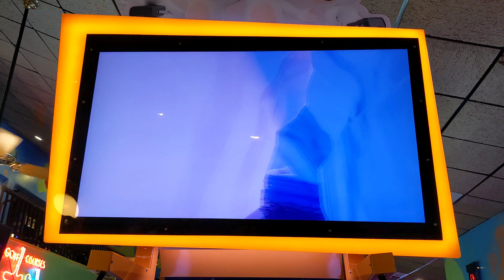kids first VR experience